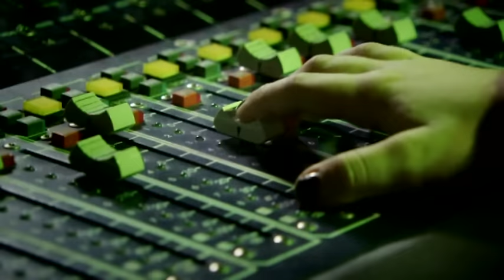Hevisaurus - Saurusarmeija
Music video by Hevisaurus performing Saurusarmeija. (C) 2010 Sony Music Entertainment Finland Oy